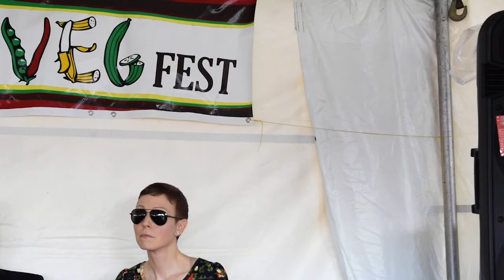2019 Tampa Bay Veg Fest Panel Speakers. Presenting "Why Vegan & Most Frequently Asked Questions"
TB Veg Fest 2019 panel speakers, Amber Orman, MD, Oncologist; Soham Patel, MD, Endocrinologist, & Christine Smith, MD, Pediatrician
These three vegan phyisicans tell their story and how they help people everyday become healthier on a plant based diet. Very information and educational.